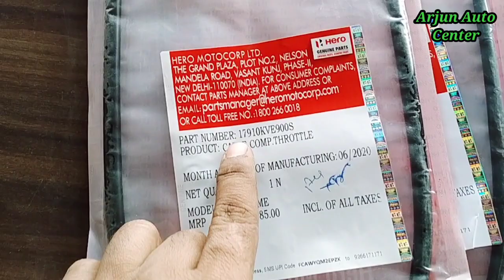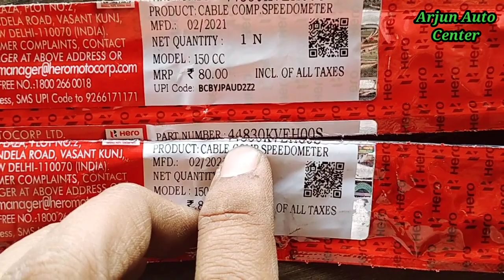Hero Cbz Xtreme cantrol cable price detail | clutch cable | meter cable | choke cable | acc cable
Category -HeroCbzXtremecantrolcablepricedetail
Label - Arjun Auto center
Voice- Ramnivas kumawat

USB CHARGER
USB CHARGER
Instagram follow 👉 Arjun Auto Center
Facebook page 👉 Arjun Auto Center